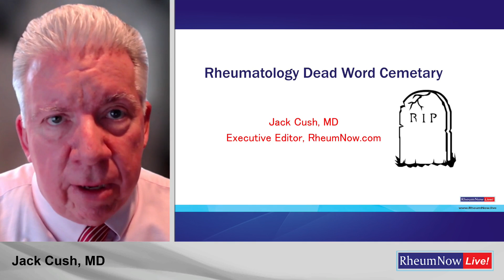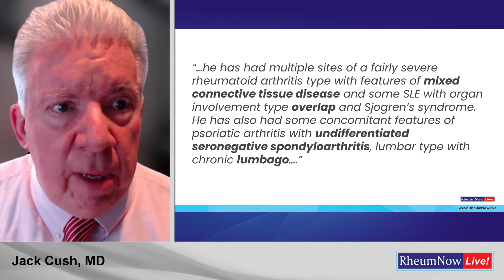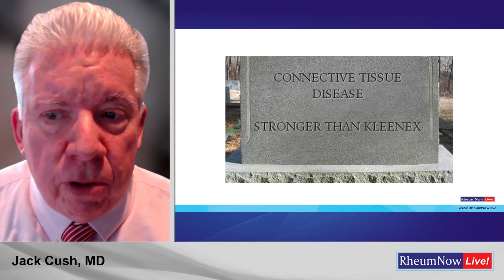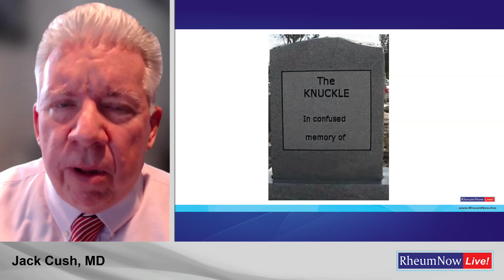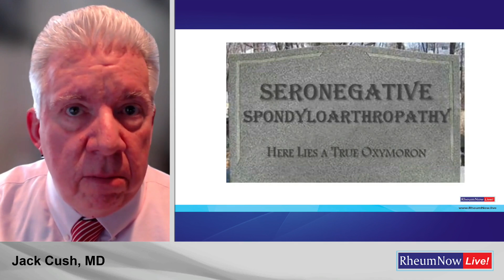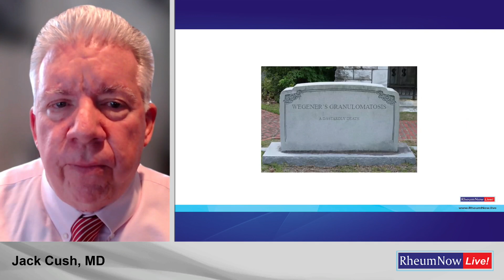Dead Words Eulogy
Dr. Jack Cush reviews the terms in rheumatology that should no longer be used in the field of rheumatology. This lecture is part of the RheumNow Live 2024 meeting, being held January 27-28, 2024 in Dallas, TX (and virtually).